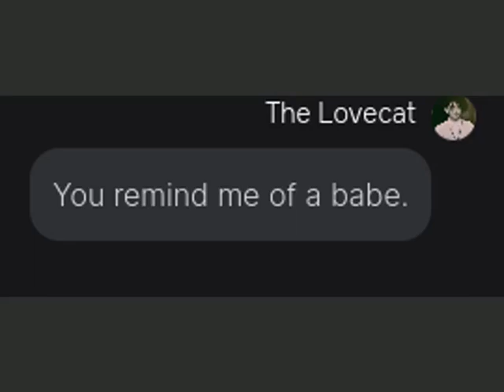You remind me of a babe.